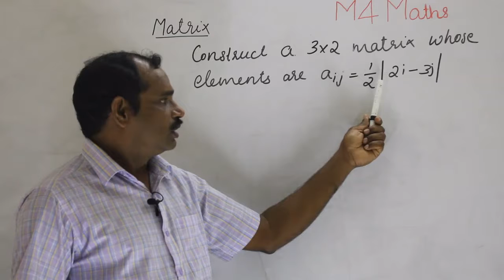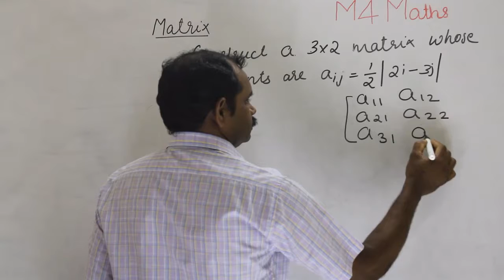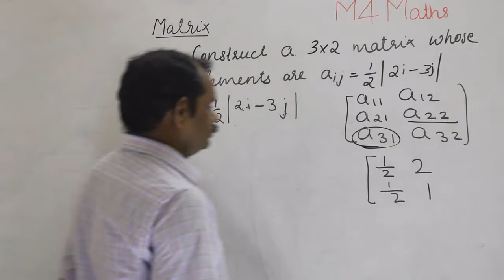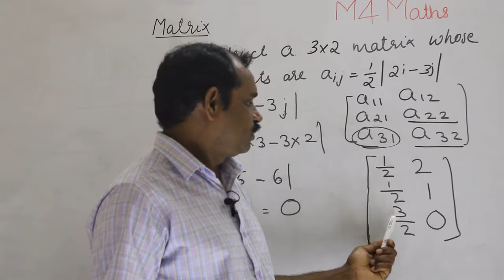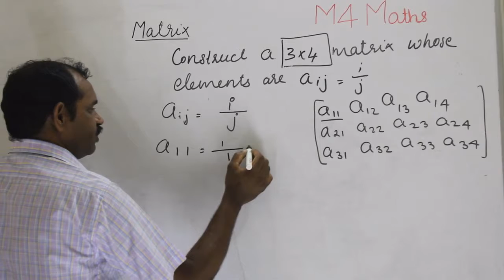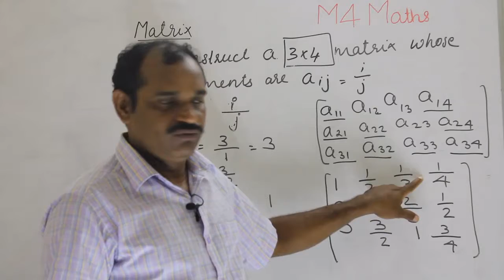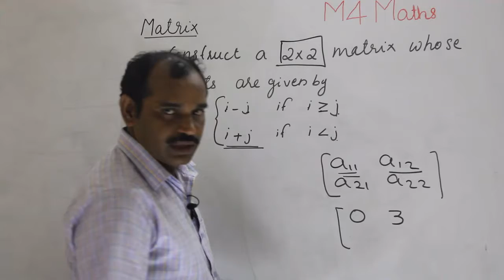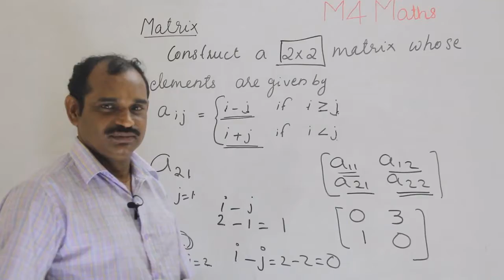Matrix Part 2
Matrix, examples of matrix, problems solved.
Class 12th syllabus
CBSE, ICSE, Kerala State Board
Language: Malayalam